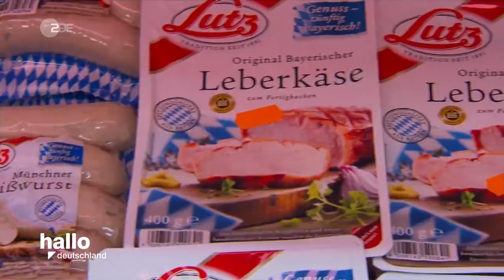Ein Supermarkt am Ballermann. Mallorca Story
Silla Voigt betreibt mit Tochter einen 500 qm grossen Supermarkt an der Play de Palma. Kurz doku.